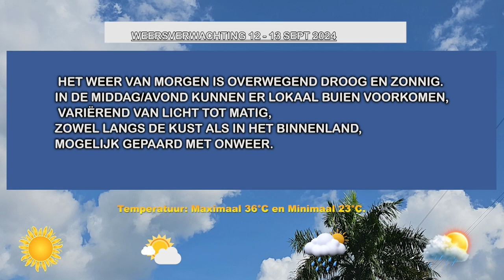12 09 2024 WEERSVERWACHTINGEN 12-13 SEPTEMBER